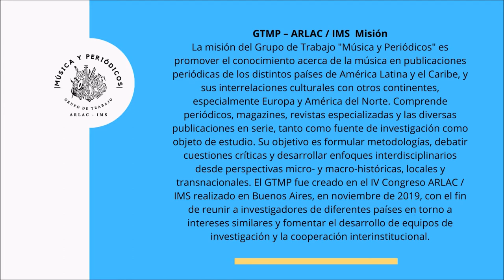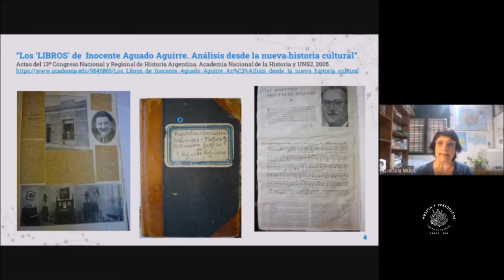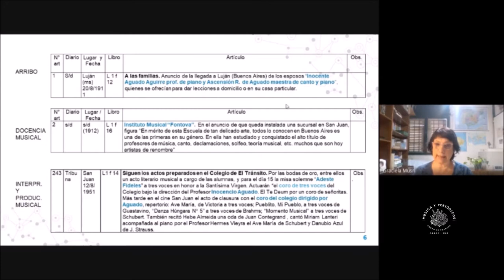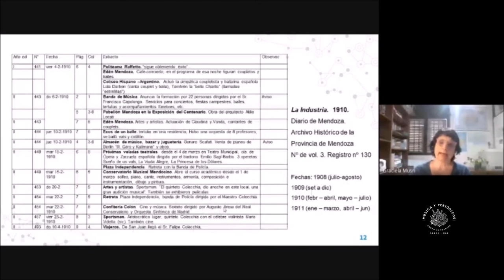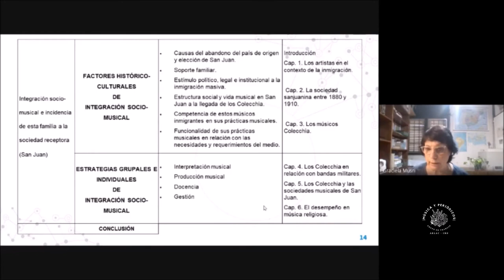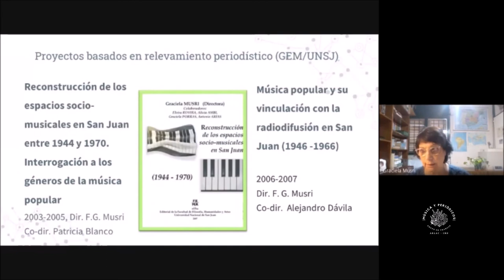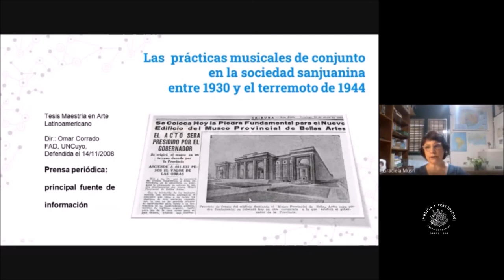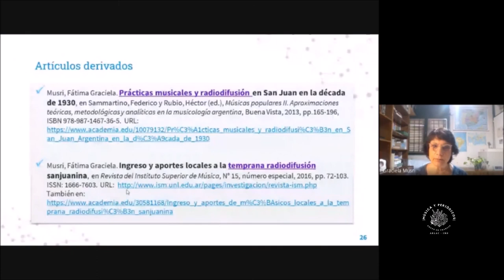GTMP ARLAC-IMS: FATIMA GRACIELA MUSRI (ARGENTINA) presentación projectos y publicaciones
Grupo de Trabajo "Música y Periódicos" - Asociación Regional para América Latina y el Caribe de la International Musicological Society GTMP ARLAC-IMS. Reunión 3-9-2021, FATIMA GRACIELA MUSRI (ARGENTINA): presentación de proyectos y publicaciones
Grupo de Trabalho “Música e Periódicos” - Associação Regional para a América Latina e o Caribe da International Musicological Society GTMP ARLAC-IMS, Reunião 3-9-2021, FATIMA GRACIELA MUSRI (ARGENTINA): apresentação de projetos e publicações
Working Group “Music and Periodicals” - Regional Association for Latin America and the Caribbean of the International Musicological Society GTMP ARLAC-IMS. Meeting 3-9-2021, FATIMA GRACIELA MUSRI (ARGENTINA): presentation of projects and publications
DOI 10.5281/zenodo.8023609

Miembros / Membros / Members
*Fundadores/ Fundadores/ Founders
Maria Alice Volpe* (BR), coord. Belén Vega Pichaco (ES) Claudia Fallarero* (CU) Cristián Leonardo Guerra Rojas* (CL) Fatima Graciela Musri* (AR) Hugo Quintana* (VE) Jaime Cortés* (CO) Javier Marín López (ES) Juan Javier Rivera Andía (PE) Marcos da Cunha Lopes Virmond (BR) Martha Tupinambá de Ulhôa* (BR) Miriam Escudero* (CU) Monica Vermes (BR) Silvina Luz Mansilla* (AR) Yael Bitrán Gorén* (MX)

Misión
La misión del Grupo de Trabajo "Música y Periódicos" es promover el conocimiento acerca de la música en publicaciones periódicas de los distintos países de América Latina y el Caribe, y sus interrelaciones culturales con otros continentes, especialmente Europa y América del Norte. Comprende periódicos, magazines, revistas especializadas y las diversas publicaciones en serie, tanto como fuente de investigación como objeto de estudio. Su objetivo es formular metodologías, debatir cuestiones críticas y desarrollar enfoques interdisciplinarios desde perspectivas micro- y macro-históricas, locales y transnacionales. El GTMP fue creado en el IV Congreso ARLAC / IMS realizado en Buenos Aires, en noviembre de 2019, con el fin de reunir a investigadores de diferentes países en torno a intereses similares y fomentar el desarrollo de equipos de investigación y la cooperación interinstitucional.

Missão
A missão do Grupo de Trabalho “Música e Periódicos” é promover o conhecimento sobre a música nas publicações periódicas dos diversos países da América Latina e Caribe, e suas inter-relações culturais com outros continentes, especialmente Europa e América do Norte. Compreende os jornais, magazines, revistas especializadas e as diversas publicações seriadas, tanto como fonte de pesquisa quanto como objeto de estudo. Tem como objetivos formular metodologias, debater questões críticas e desenvolver abordagens interdisciplinares em perspectivas micro- e macro-históricas, locais e transnacionais. O GTMP foi criado no IV Congresso ARLAC / IMS, realizado em Buenos Aires, em novembro de 2019, com o intuito de reunir os pesquisadores espalhados nos diversos países em torno de interesses afins e propiciar o desenvolvimento de equipes de pesquisa e cooperação interinstitucional.

Mission Statement
The mission of the Working Group “Music and Periodicals” is to promote knowledge about music in periodical publications of the various countries of Latin America and the Caribbean, and their cultural interrelationships with other continents, especially Europe and North America. It comprehends newspapers, magazines, specialized reviews, and the various serial publications, both as a source of research and as a subject of study. It aims to formulate methodologies, discuss critical issues, and develop interdisciplinary approaches from micro- and macro-historical, local and transnational perspectives. The WGMP was created at the 4th ARLAC / IMS Congress in Buenos Aires, November 2019, in order to bring together researchers from different countries around common interests, and to foster the development of research teams and interinstitutional cooperation.

International Musicological Society
Daniel K. L. Chua, President

Asociación Regional para América Latina y el Caribe
Juan Pablo González, Coordinador

Grupo de Trabajo Música y Periódicos
Maria Alice Volpe, Coordinador